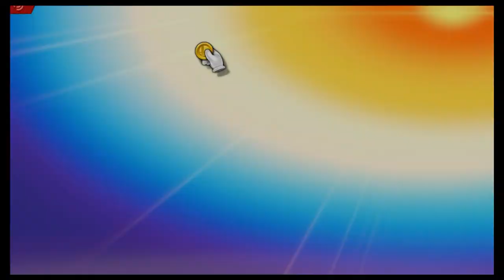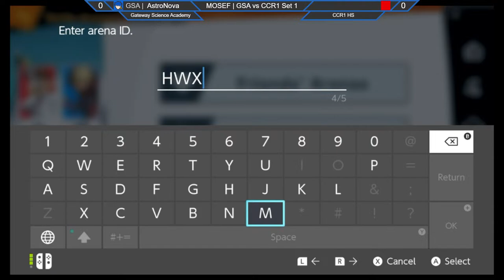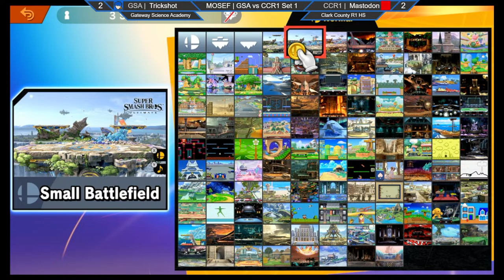MOSEF | SSBU GSA vs Clark County R1 Week 3